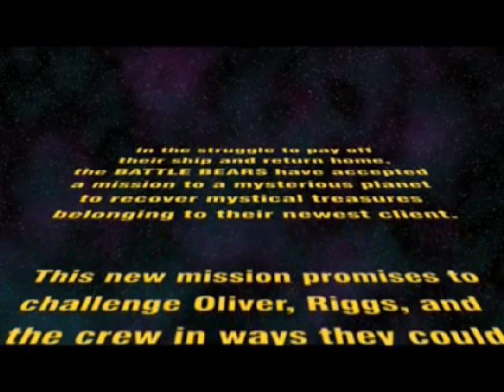iphone battle bears -1